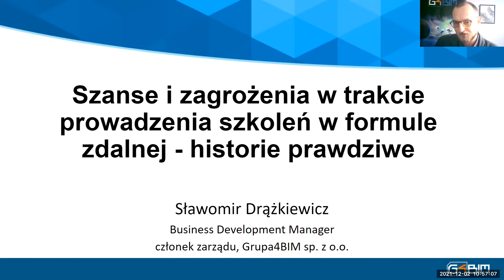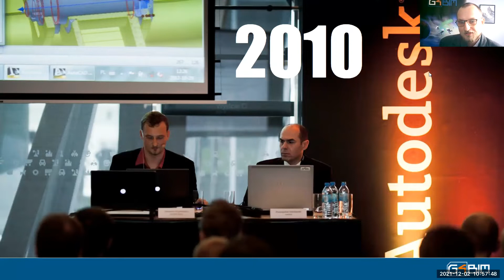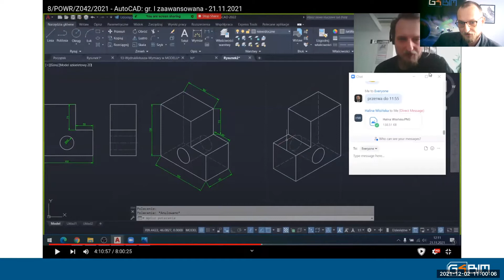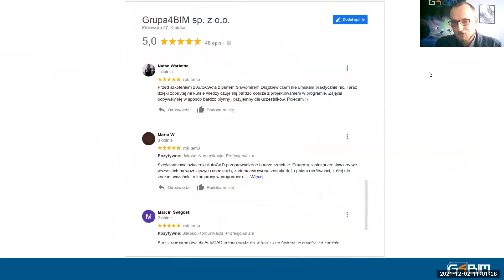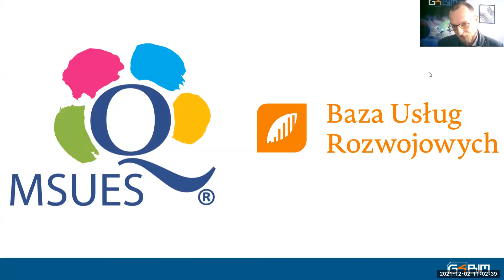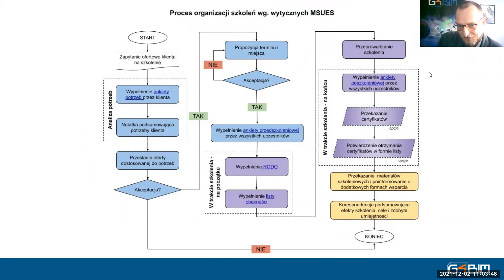Wystąpienie Sławomira Drążkiewicza na konferencji "Rozwój w cyfrowym świecie"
Wystąpienie Sławomira Drążkiewicza - Business Development Manager, BIM&MFG Business Development Manager w Grupa4BIM sp. z o.o. pt. "Szanse i zagrożenia w trakcie prowadzenia szkoleń w formule zdalnej - historie prawdziwe".
Wykład z konferencji pt. "„Rozwój w cyfrowym świecie” zorganizowanej w ramach działań upowszechniających Małopolskie Standardy Usług Edukacyjno-Szkoleniowych.